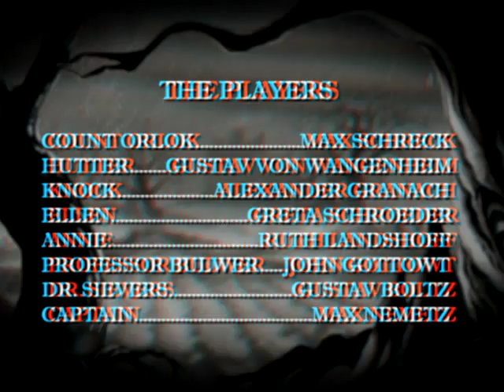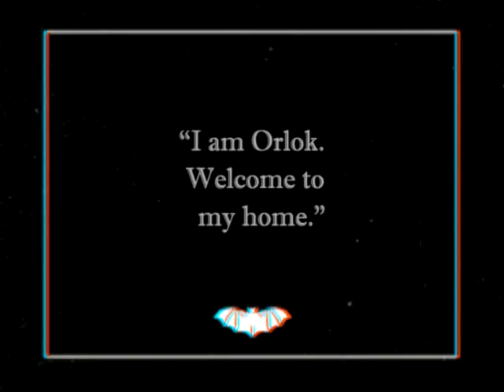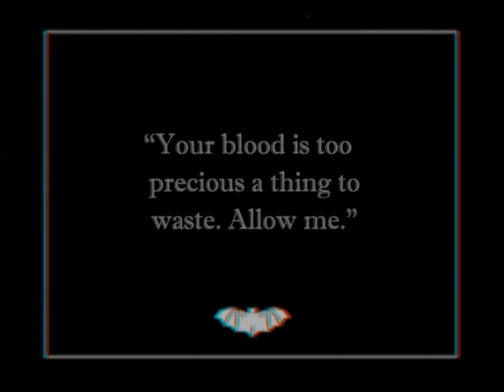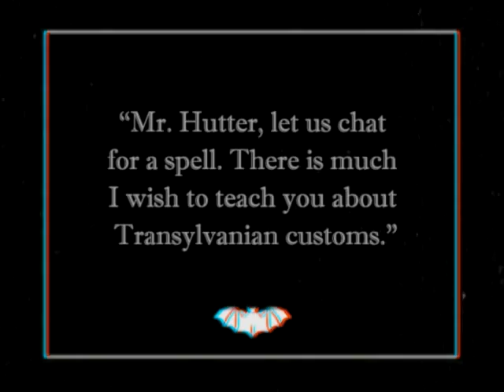Orlok The Vampire in 3D: Sneak Peek (3D Glasses required)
Max Schreck is back with his finest fang-to-flesh classic! Orlok, the Vampire in 3D is a newly restored version of Nosferatu. This never-before-seen print is an eerie and disturbing adaptation of Bram Stokers Dracula. Shortly after its 1922 premiere, Murnau's masterpiece became he subject of a bitter lawsuit.

As a result, all known copies of this bloodsucking classic were destroyed. Or so it was believed ...

Eighty-seven years later, Quality Cheese Productions unleashes this unnerving
stereoscopic nightmare. Prepare for a filmic feeding frenzy of fright!